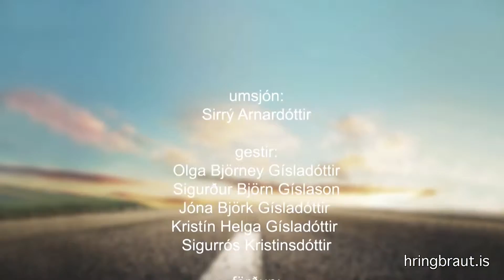FolkMedSirry 2016 22 youtube